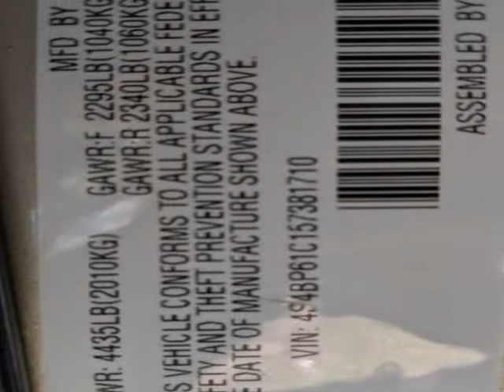2005 Subaru Legacy Wagon (Natl) Outback 2.5i Auto (ROME, New York)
Risen Auto
1418 E. DOMINICK ST
ROME